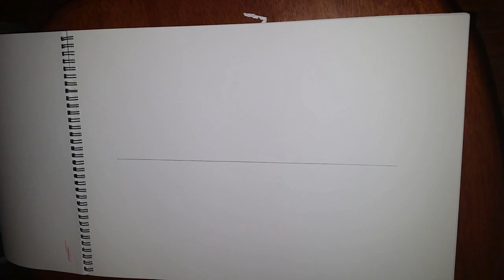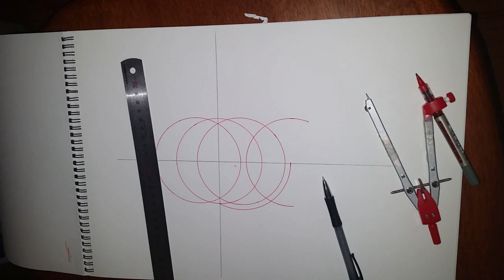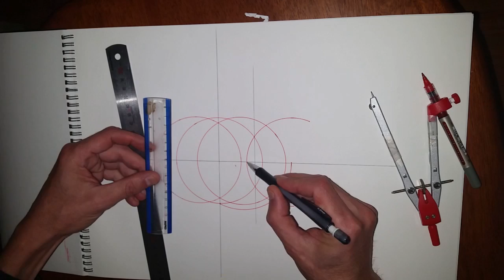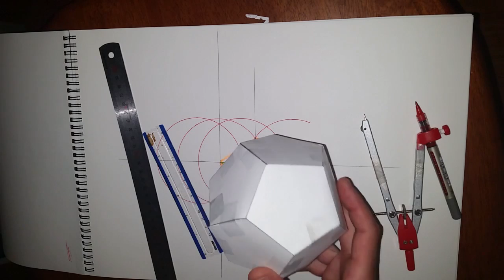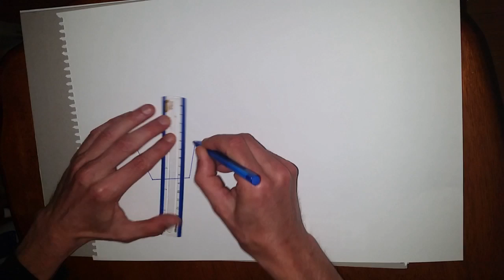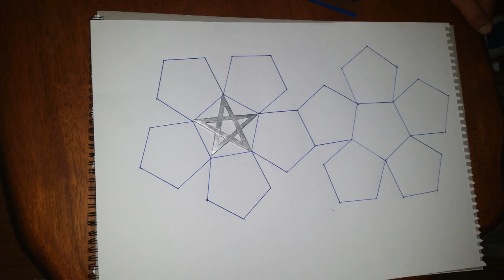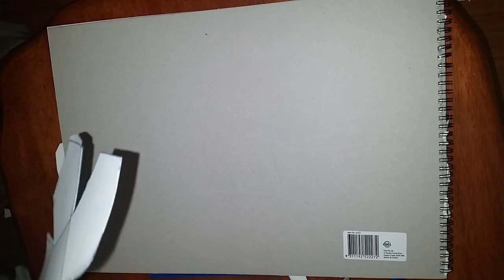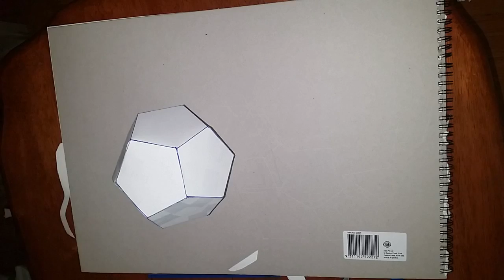Dodecahedron How To - Platonic Solids - Heaven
Making a dodecahedron with compass & straight edge
Platonic Solids- Dodecahedron - 6480 degrees
6480 years in a Platonic Solids
Dodecahedron represents Heaven